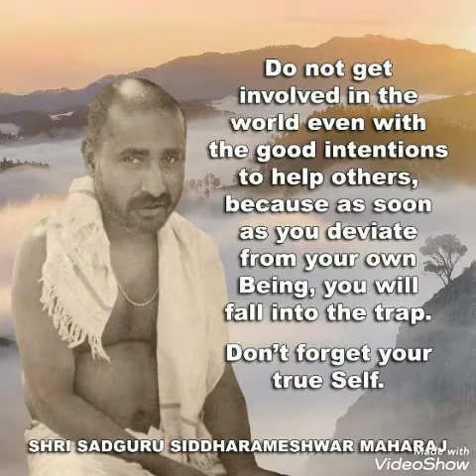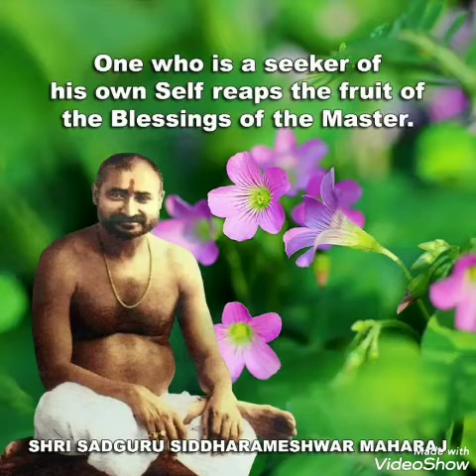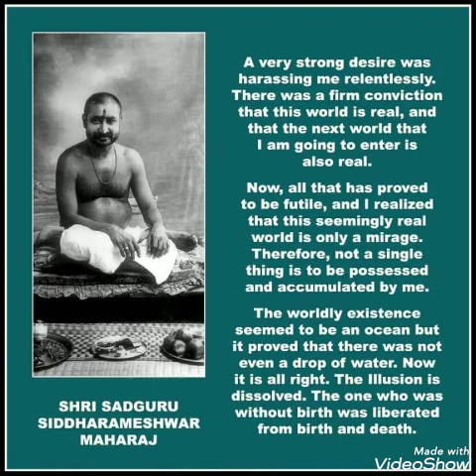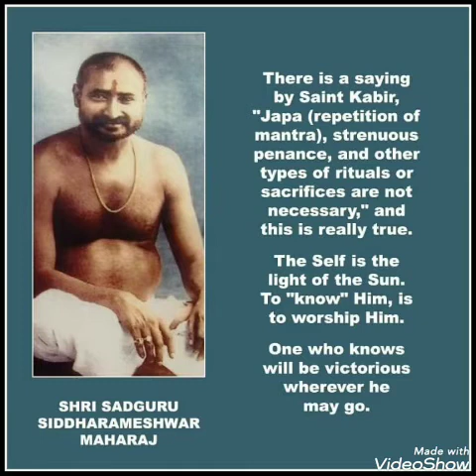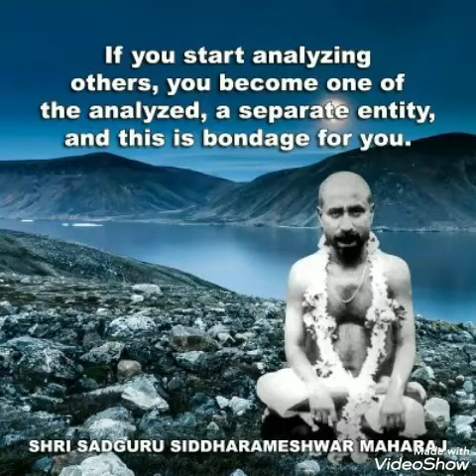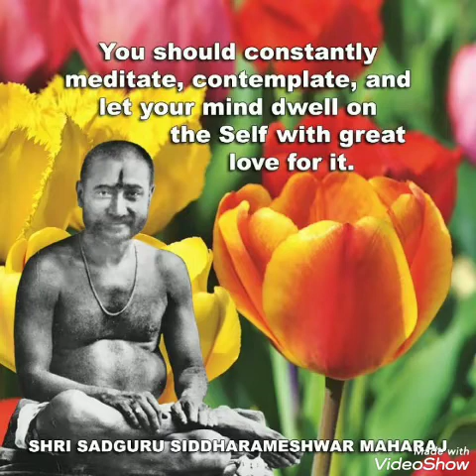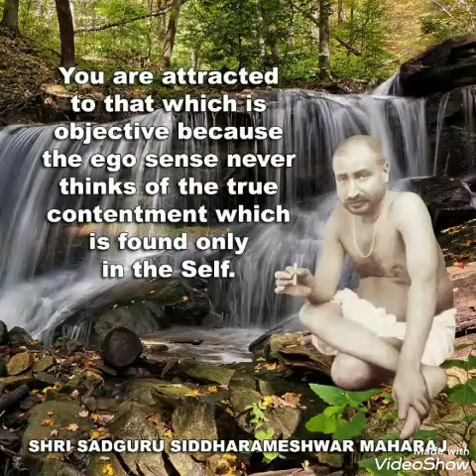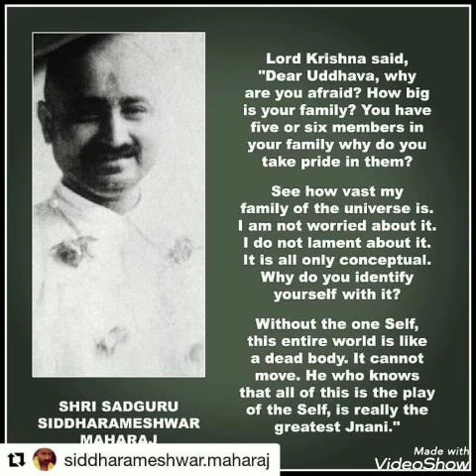Words of Sadhguru Shri Siddharameshwar Maharaj